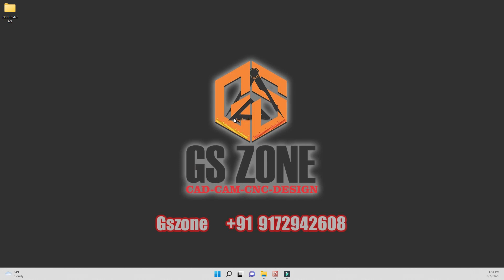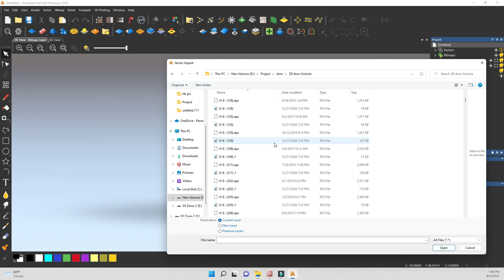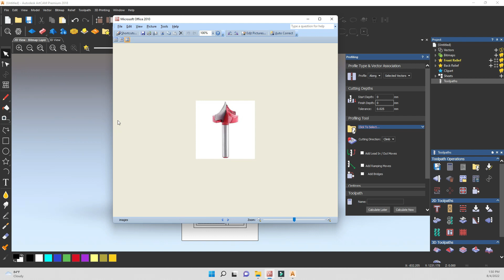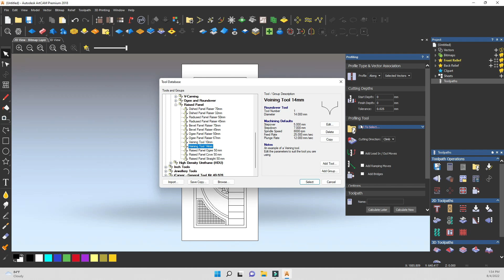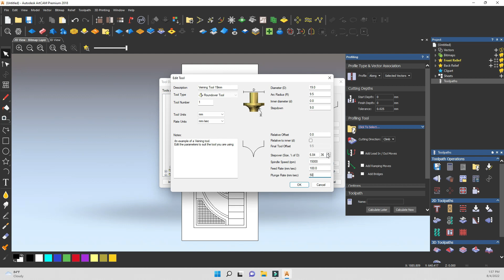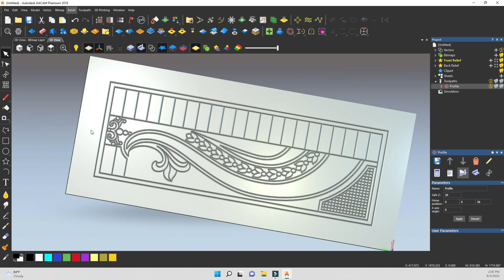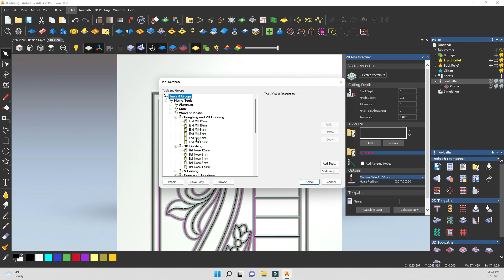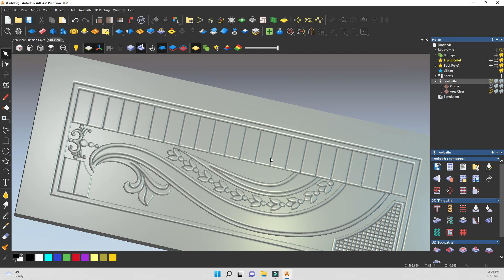How to make 2.5D Design toolpath in Artcam